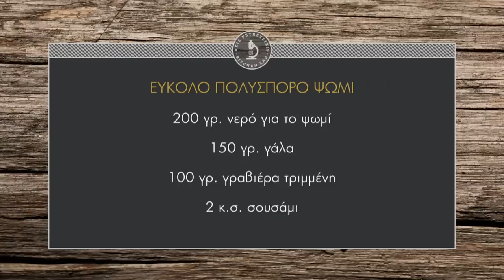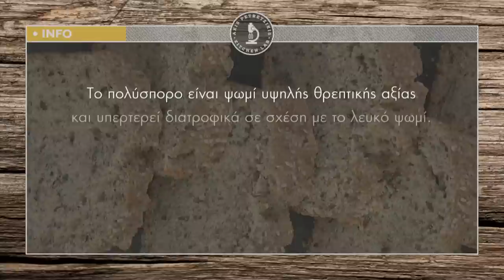Εύκολο πολύσπορο ψωμί Επ. 12 | Kitchen Lab TV | Άκης Πετρετζίκης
Εύκολο πολύσπορο ψωμί | Eukolo polisporo psomi | Άκης Πετρετζίκης TV

Παρουσίαση: Άκης Πετρετζίκης
Σκηνοθεσία: Πάνος Γεωργίου
Αρχισυνταξία: Νάσια Κόλλια
Διεύθ. Φωτογραφίας: Γιώργος Μιχελής
Οργάνωση Παραγωγής: Δημήτρης Κολοβός
Εμπορικό Τμήμα: Mary-Rose Ανδριανοπούλου,  Ζωή Κωνσταντοπούλου
Β. Σκηνοθέτη: Πολύβια Μενοίκου
Τεχνικός Προϊστάμενος: Βασίλης Καρυπιάδης
Σκηνογραφία: Αναστασία Χαρμούση
Γραφικά: Παναγιώτης Πατσιαούρας
Sous Chef: Μάρκος Παπακωνσταντίνου
Βοηθός Sous Chef: Τηλέμαχος Δημητρακόπουλος
Βοηθοί Κουζίνας: Σοφία Βήτα
Διευθ. Παραγωγής: Διαμαντής Αρακάς
Floor Manager: Διονύσης Κυπριώτης
Οπερατέρ: Δημήτρης Τοπούλογλου, Άγγελος  Τσουκαλάς:
Χειριστής Ρομποτικής: Κώστας Τσέλης, Γιώργος Παρθένης
Χειριστής Cam Rail: Παν Παν
Ηχολήπτης: Στέφανος Κεραμύδας
Μοντάζ: Ειρήνη Κεφαλά, Ηλίας Αποστολίδης
Ηλεκτρολόγος: Μάκης Λάντος
Εκφώνηση: Νάσια Κόλλια
Ενδυματολόγος: Αλέξης Φούκος
Βοηθός Ενδυματολόγου: Αλέξια Μπελογιάννη